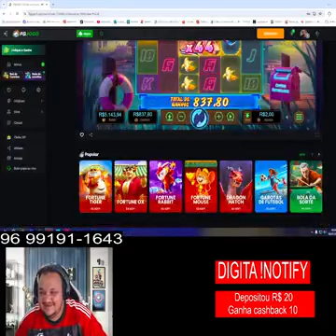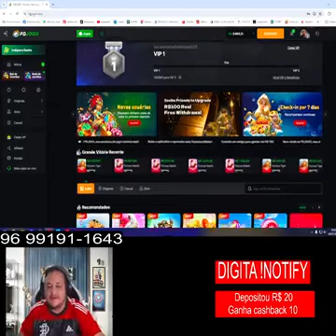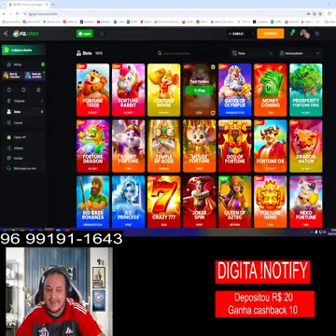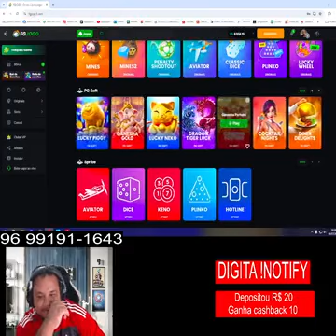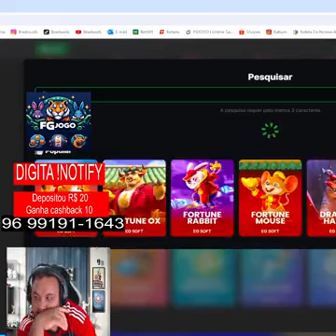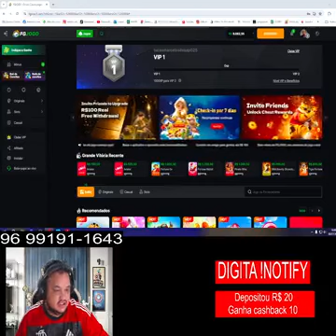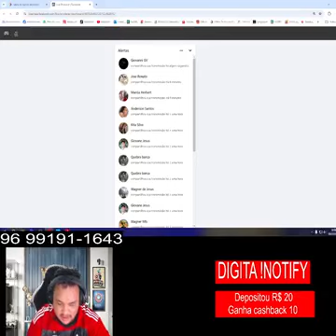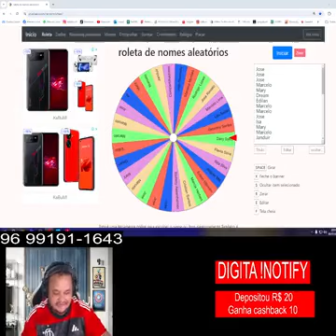FGF 01 03